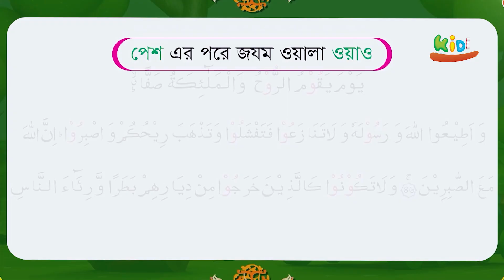শাইখ মোহাম্মদ জামাল উদ্দীন এর চ্যালেঞ্জ | মাত্র ৩০ দিনে এসো কোরআন শিখি | Eso Quran Shiki | Promo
শাইখ_মোহাম্মদ_জামাল_উদ্দিন এর চ্যালেঞ্জ | ৩০ দিনে এসো কোরআন শিখি | Eso Quran Shiki | Promo